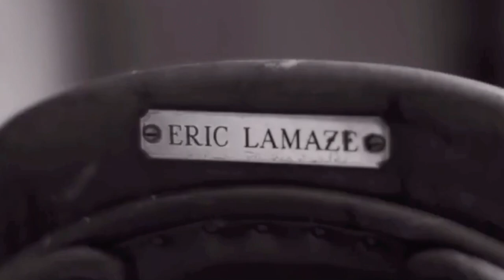Unstoppable || Equestrian Music Video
unstoppable || showjumping edit

~welcome to equine editz~

all clips belong rightfully to their owner(s) and none of the clips are mine

all editing is mine and i claim that fully.